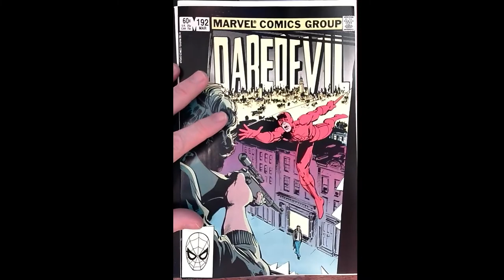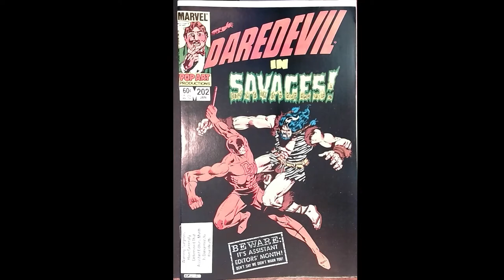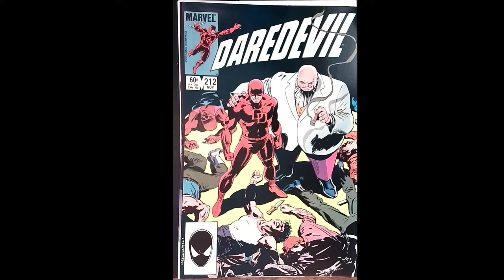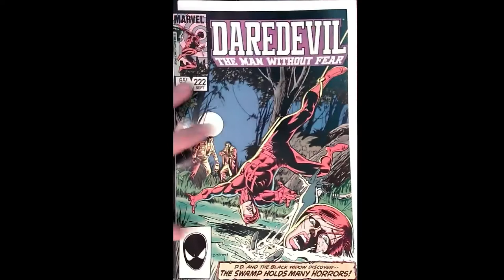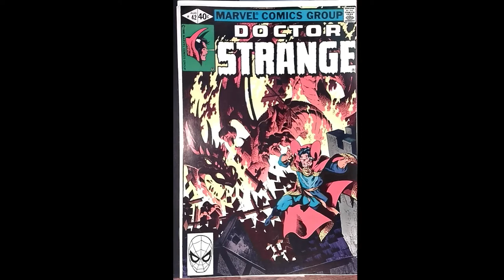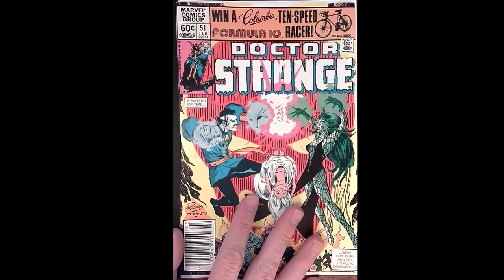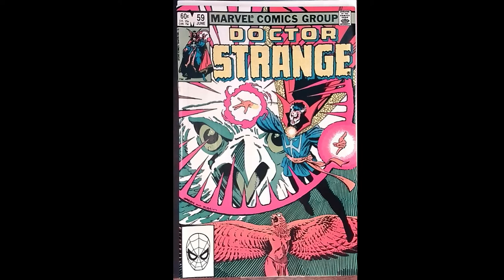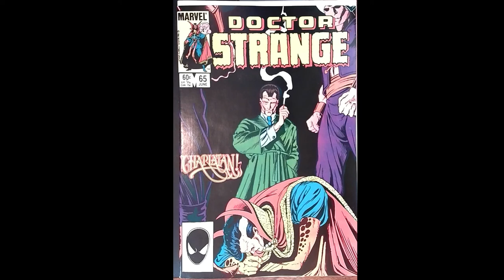Bagging and Boarding with The Real BBC #4 (03-May-2022)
Gary from Nerdrotic has convinced me I need to rebag my comic collection from polypropylene bags into mylites with fresh backing boards.  This week I work my way through another 100 or so issues, going through all my Daredevil and a chunk of Doctor Strange before I ran out of backing boards.  Supplies are hard to come by right now!  The local comics shops are out of mylites and "silver age" (80s) backing boards.  Even E. Gerber, the manufacturer of mylites, was out of backing boards with no possibility of back ordering.

Listen to the Real BBC while I show you the comics I'm bagging and boarding.

00:00 Daredevil #191
10:14 Daredevil #192
10:56 Daredevil #193
11:42 Daredevil #194
12:19 Daredevil #195
13:06 Daredevil #196
14:42 Daredevil #197
15:29 Daredevil #198
16:09 Daredevil #199
16:48 Daredevil #200
17:27 Daredevil #201
18:07 Daredevil #202
19:05 Daredevil #203
20:03 Daredevil #204
20:55 Daredevil #205
21:33 Daredevil #206
22:13 Daredevil #207
22:56 Daredevil #208
23:40 Daredevil #209
24:22 Daredevil #210
25:06 Daredevil #211
25:57 Daredevil #212
26:40 Daredevil #213
27:18 Daredevil #214
27:59 Daredevil #215
28:39 Daredevil #216
29:31 Daredevil #217
30:15 Daredevil #219
30:57 Daredevil #220
31:55 Daredevil #221
32:50 Daredevil #222
33:58 Daredevil #225
34:54 Daredevil #226
35:45 Daredevil #227
42:42 Doctor Strange #42
43:35 Doctor Strange #43
44:51 Doctor Strange #44
45:35 Doctor Strange #48
46:48 Doctor Strange #49
47:50 Doctor Strange #50
48:50 Doctor Strange #51
49:57 Doctor Strange #52
50:48 Doctor Strange #53
51:41 Doctor Strange #54
52:30 Doctor Strange #55
53:30 Doctor Strange #56
54:31 Doctor Strange #57
55:24 Doctor Strange #58
56:15 Doctor Strange #59
57:30 Doctor Strange #60
58:23 Doctor Strange #61
1:00:42 Doctor Strange #62
1:01:57 Doctor Strange #63
1:02:46 Doctor Strange #64
1:03:22 Doctor Strange #65